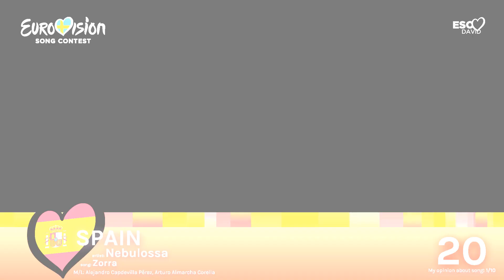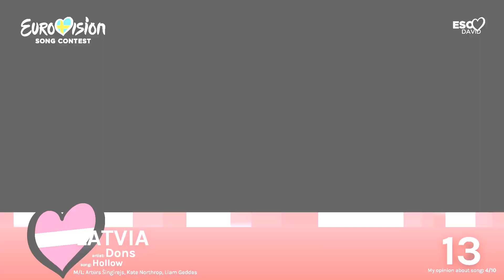MY TOP 20 (so far) +🇧🇪 • Eurovision Song Contest 2024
➡️ Add me on Discord : escdavid

Albania: Besa Kokëdhima - Zemrën n'dorë
Armenia:
Australia:
Austria: Kaleen - We Will Rave
Azerbaijan:
Belgium: Mustii - Before the Party's Over
Croatia:
Cyprus: Silia Kapsis - TBA
Czech Republic: Aiko - Pedestal
Denmark:  Saba - Sand
Finland:  Windows95man - No Rules
France: Slimane - Mon Amour
Georgia: Nutsa Buzaladze
Germany: Isaak - Always on the Run
Greece: Marina Satti - Zari
Iceland:
Ireland: Bambie Thug - Doomsday Blue
Israel: Eden Golan
Italy: Angelina Mango - La Noia
Latvia: Dons - Hollow
Lithuania: Silvester Belt - Luktelk
Luxembourg: Tali - Fighter
Malta: Sarah Bonnici - Loop
Moldova: Natalia Barbu - In The Middle
Netherlands: Joost Klein - TBA
Norway: Gåte - Ulveham
Poland: LUNA - Tower
Portugal:
San Marino:
Serbia:
Sweden:
Switzerland:
Ukraine:  Alyona Alyona and Jerry Heil - Teresa & Maria
United Kingdom: Olly Alexander - TBA